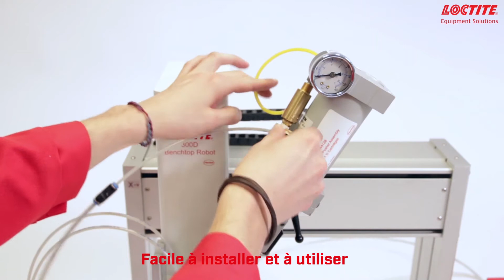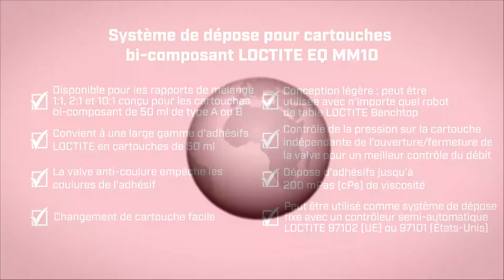Avantages du système de dépose pour bi-composant LOCTITE EQ MM10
Vidéo de formation.
Le système de dépose pour bicomposant LOCTITE® EQ MM10 offre un contrôle anti-coulure très précis pour l'application de gouttes ou de cordons d'adhésifs bicomposants en cartouches de 50 ml. Il peut être utilisé comme système de dépose fixe ou peut être intégré aux robots LOCTITE® RB40.